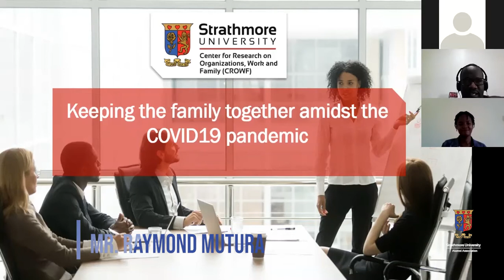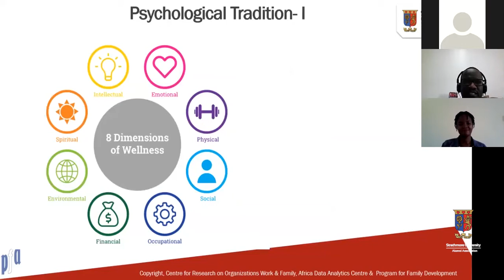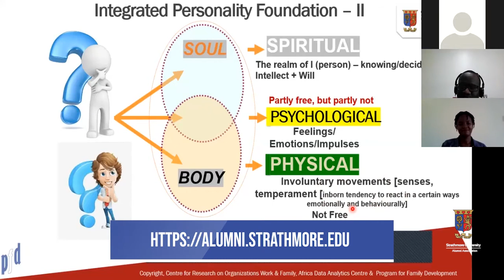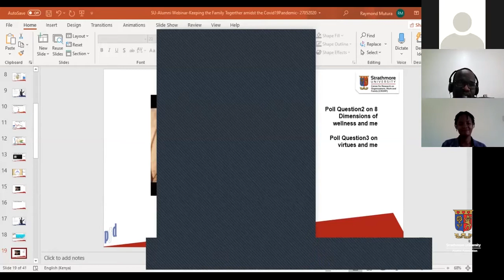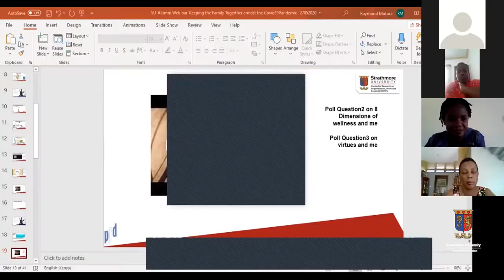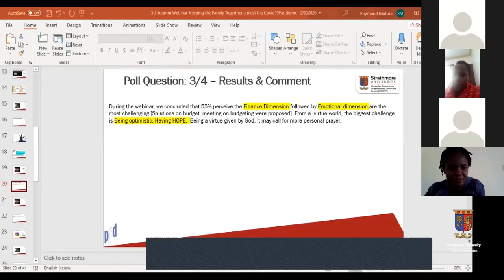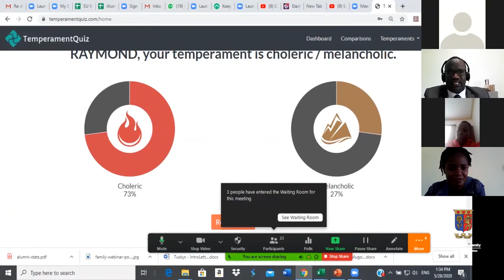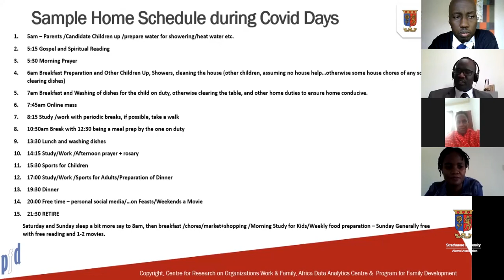Keeping the Family together amidst the COVID 19 pandemic by Mr. Raymond Mutura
Families are experiencing disruptions to their environments with closures of school services, remote working, job loss, curfews, and lockdowns with limited access to other essential services. Mr. Raymond Mutura gives us insights into how families can better cope with these challenges.